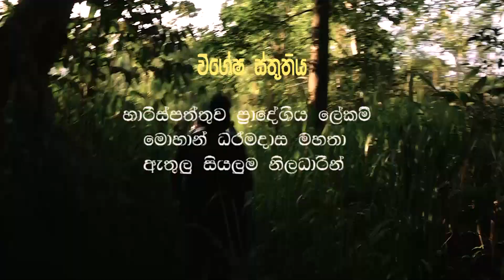හිරුට කළින් - කිතුලට...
පැණි තරමටම රසවත් නැති කිතුලේ ජීවිත